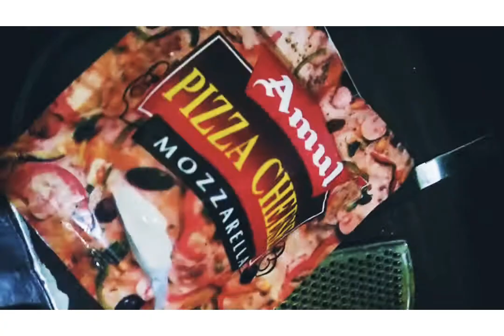guthe Hue Aate se banaen Roti pizza Ek Bar banaogi to aasani se Pizza kha Sakoge🍕🍕